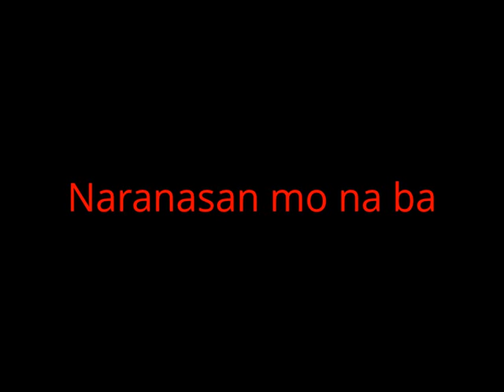BOARDING HOUSE - Trailer